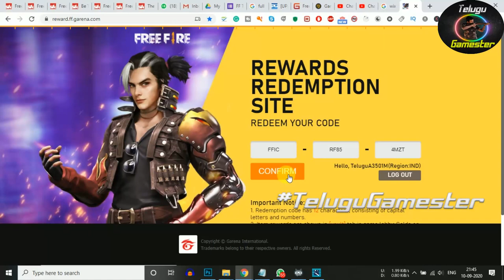Free Fire free coupon code in Telugu | Free redeem code | Limited time | 2020